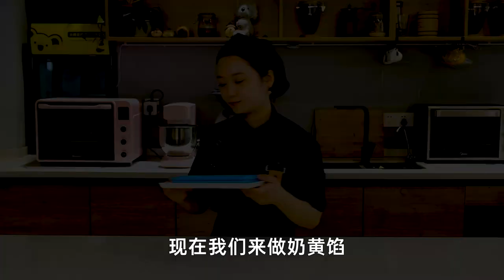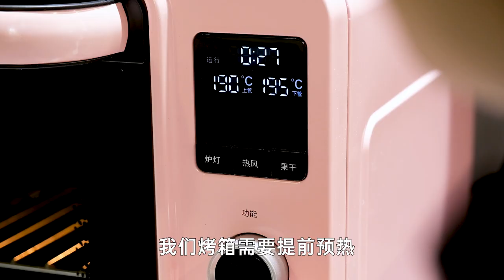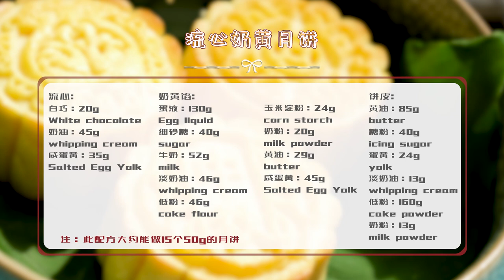超火的流心奶黄月饼，香港卖断货，烘焙师教你做，比买的好吃！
烘焙师教你：流心奶黄月饼 "视频制作过程中，我们特别强调了对动物参与者的保护和福祉，绝无涉及虐待行为。"